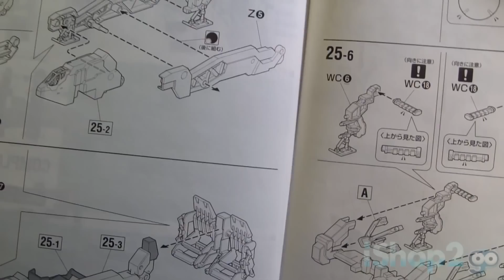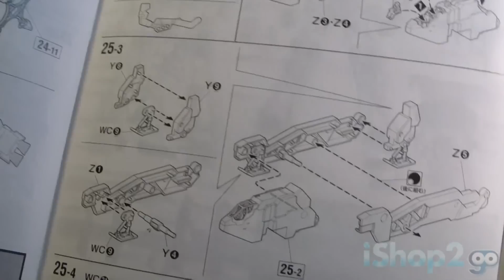*GundamCustom* MG Full Armor Unicorn Gundam - Part II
Moving forward in preparing all the parts that this kit has I break down what paint I will using for each color. I will be painting the white parts white of course using Mr Hobby white but the darker colors I will use the darker blue paint, metallic grey, and gunmetal. I was going to use gunmetal for the inner frame but I would use it only for some of the weapons like the Gatling cannons that I show off.

As always I will post photos of my WIP on my facebook channel.